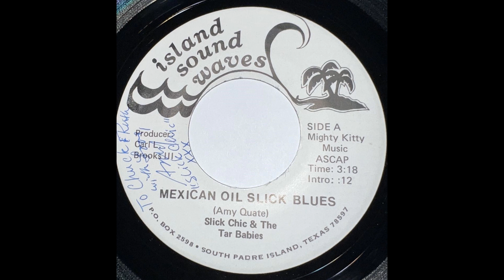(Amy Quate) Slick Chic & The Tar Babies - Mexican Oil Slick Blues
Song by an unknown artist (Amy Quate?) with particularly racist name, on an unknown label, from an unknown date. Any info would be greatly appreciated!